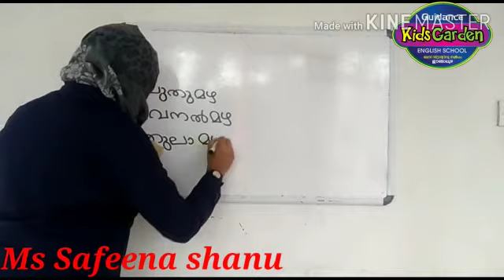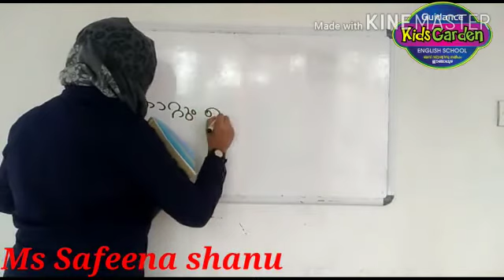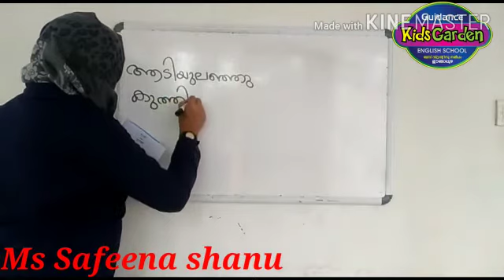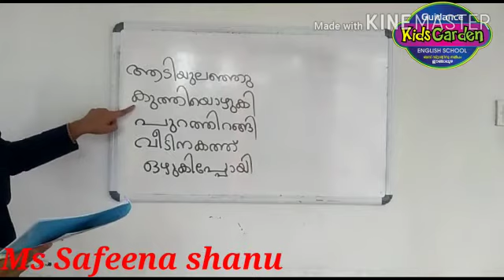Guidance English School -Engapuzha Std II Malayalam Part 7-Guidance Media